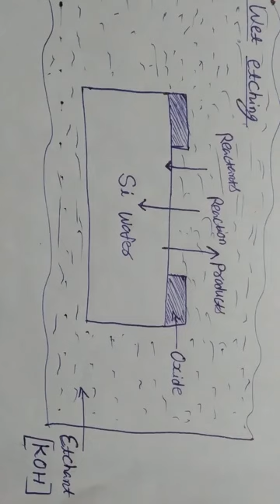Etching Process in IC fabrication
ICT 8th Sem ECE